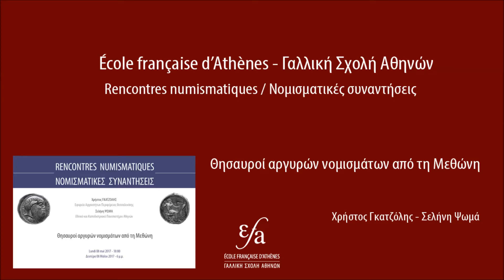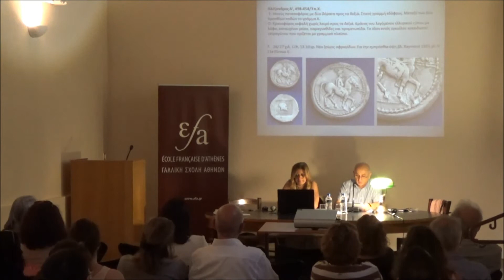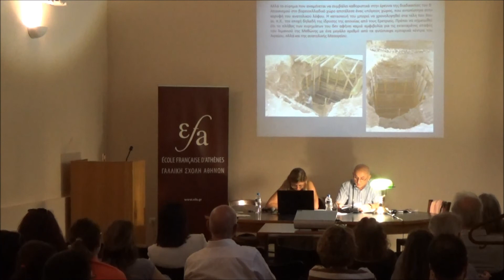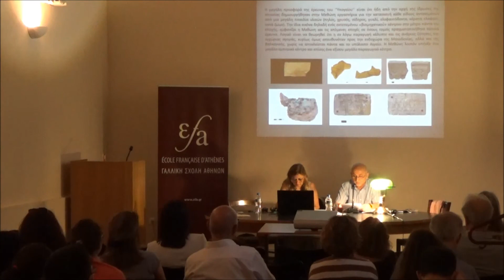08/05/2017 - Rencontre numismatique - Chr. Gatzolis - S. Psoma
Θησαυροί αργυρών νομισμάτων από τη Μεθώνη